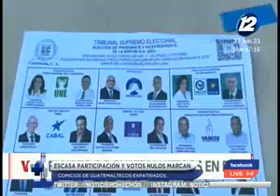Se registra baja participación de votantes guatemaltecos en EEUU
Más del 98% de los empadronados no acudieron a las urnas y muchos de los que sufragaron, anularon su voto en señal de protesta.

Escasa participación y votos nulos marcan los comicios de guatemaltecos expatriados.